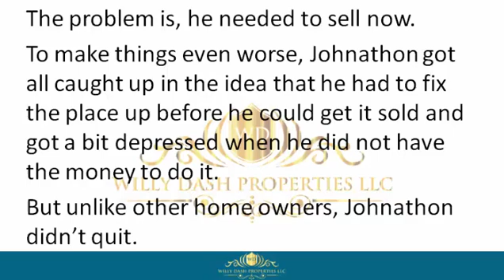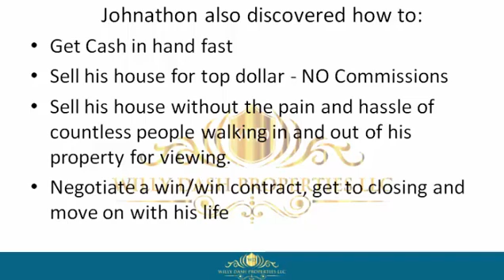how to sell my property in kenneth city florida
how to sell my property in kenneth city florida If you are looking for how to sell my property in kenneth city florida, then watch this video to learn everything you need to know about how to sell my property in kenneth city florida